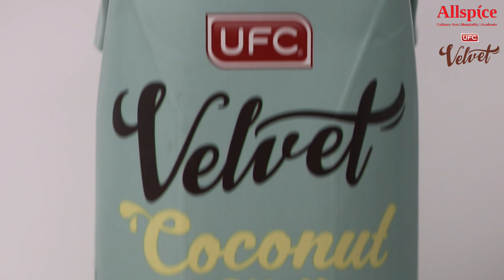How to cook Easy & Delicious Thai Red Curry Beef | Authentic Thai-Style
An authentic and easy Thai Red Curry Beef recipe that you can cook at home! It is extremely delicious, flavourful, and goes perfectly well with a bowl of rice.

You can also make the fragrant Thai Red Curry Paste yourself to keep and whip up a bowl of this delicious curry anytime!

Serves: 3, Preparation time: 20 minutes
Ingredients:
• 1 tbsp Knife Premium Cooking Oil
• 100ml UFC Velvet Coconut Milk Unsweetened
• ½ tsp Knife Thai Fish Sauce
• 250gm Beef, sliced
• 75gm Red curry paste
• 2 nos Kaffir lime leaf
• 1 stalk Lemongrass
• 120ml Water
• 2 tsp Lime juice
• 1 tsp Palm sugar
• 3 nos Thai eggplant (cut quarter)
• 75gm Bamboo shoots
• 15gm  Thai basil leaves

Cooking steps:
1. Heat up 1 tsp of Knife Premium Cooking Oil in a saucepan over medium heat. Add in the red curry paste, lime leaf, lemongrass stalk and stir fry for about 1-2 min.
2. Pour 100ml of UFC Velvet Coconut Milk Unsweetened, bring to a gentle boil until the oil is separated from the paste. Add the sliced beef and stir well to coat the paste over the beef for 2-3 mins.
3. Add 120ml water and stir before closing the pot with a lid. Let it simmer for another 5-7 mins or until the beef is cooked. Season with Knife Thai Fish Sauce, lime juice and sugar.
4. Turn off the heat and add the Thai eggplant, bamboo shoots and the basil leaves. Stir well and serve warm.